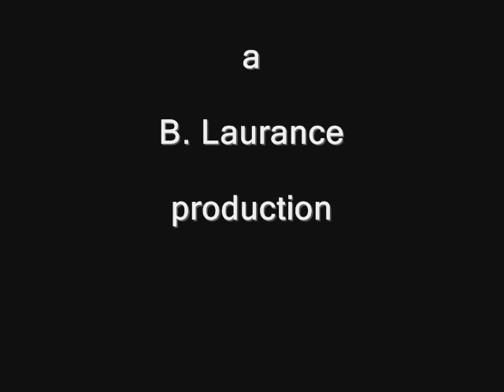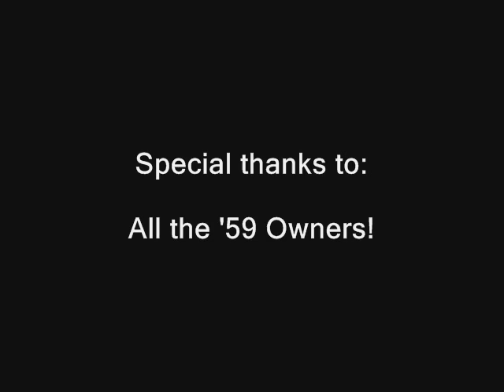Driving the GM Cars of 1959 - BUICK CHEVROLET PONTIAC OLDSMOBILE CADILLAC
@4spdBernie A Sunday cruise in the GM Five for '59.